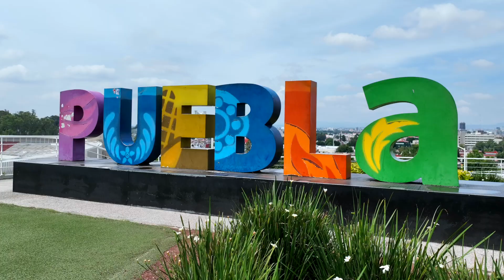Recibe Puebla a TrophyTour del Mundial de Voleibol de Playa Tlaxcala 2023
GraphosCc Tlx EsNoticia Recibe Puebla al Trophy Tour del Mundial de Voleibol de Playa Tlaxcala 2023